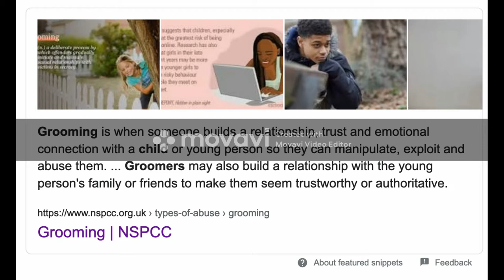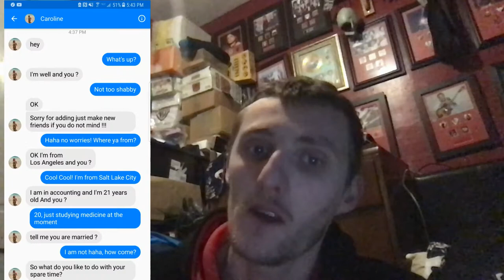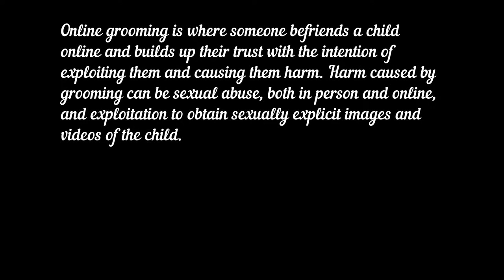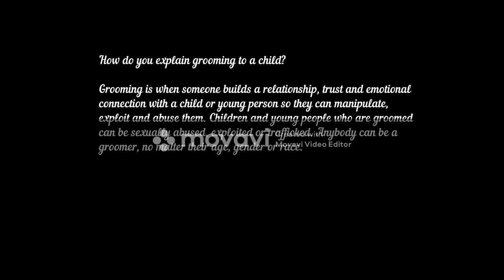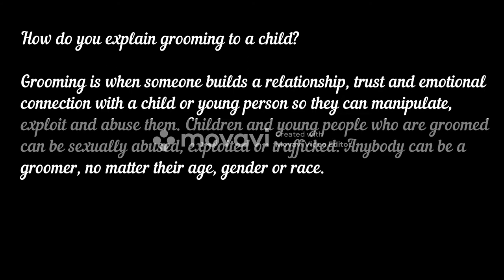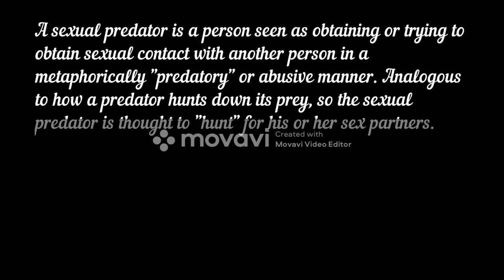Tonight we talk about Child_grooming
Sexual grooming is a preparatory process in which a perpetrator gradually gains a person's or organization's trust with the intent to be sexually abusive. The victim is usually a child, teen, or vulnerable adult.

Maggie Oliver